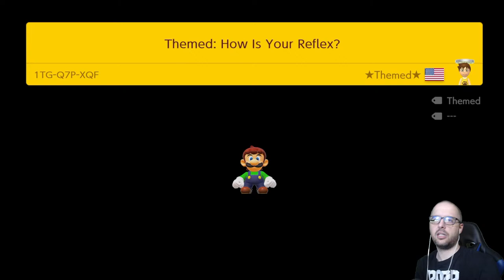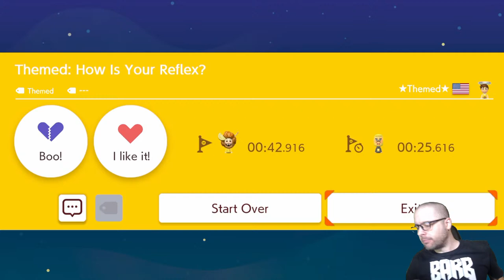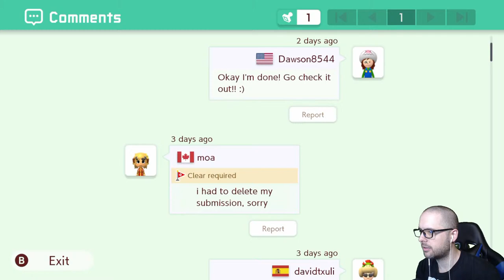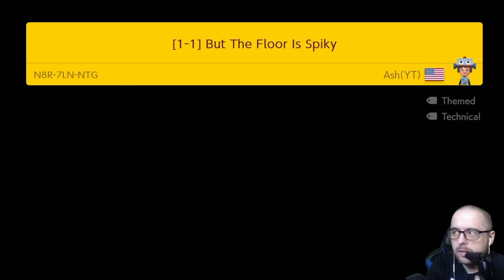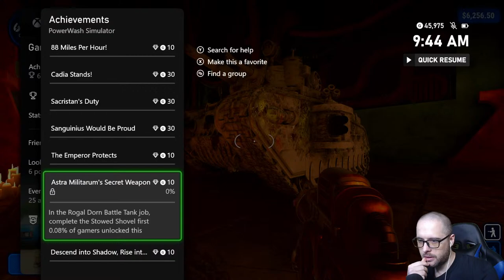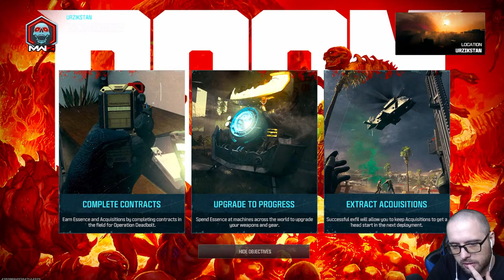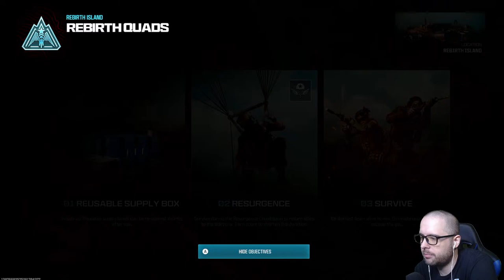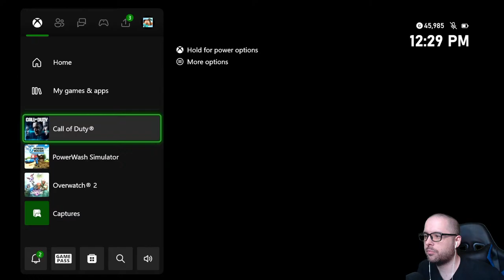Mario Maker 2 / Cod Zombies / Warzone